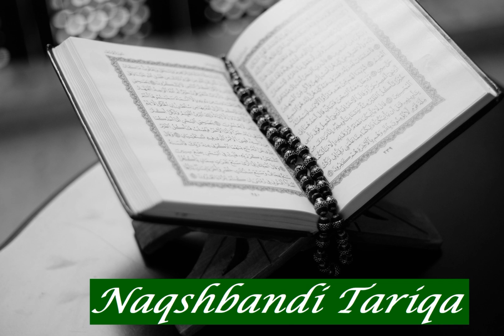Ahmad Mohammad Taher: Sura 13 Ar Ra'd